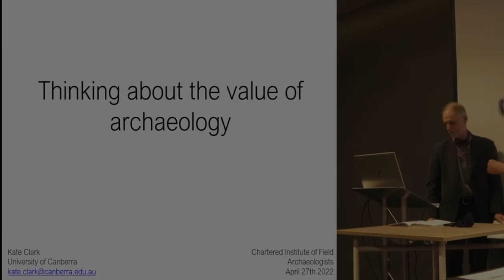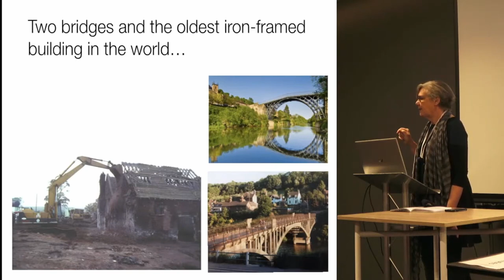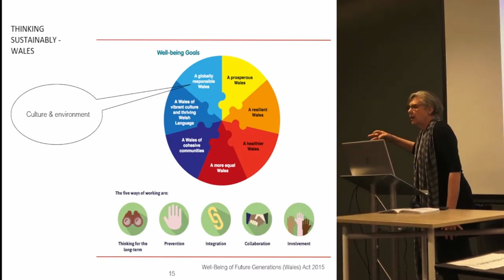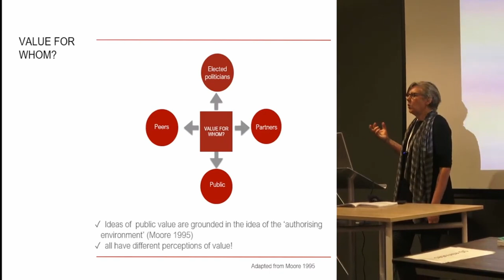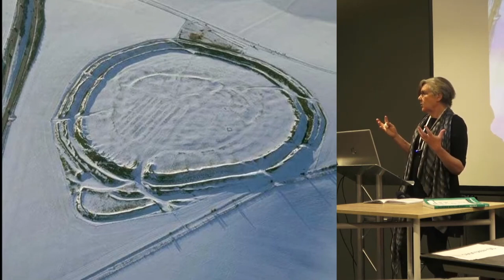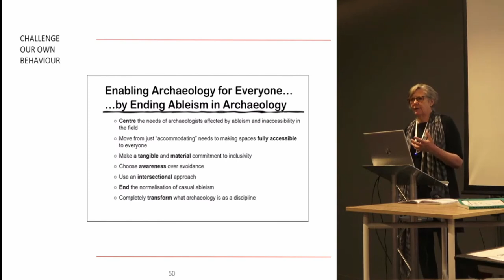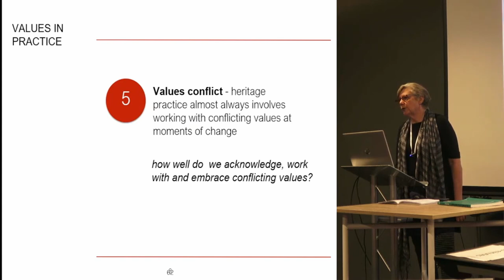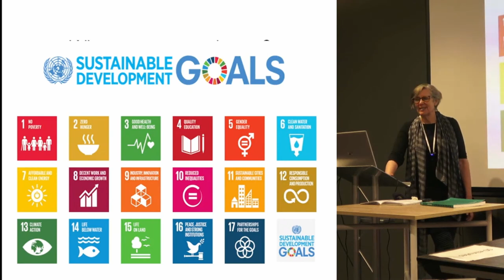So what has archaeology done for us? Thinking about the public value of archaeology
Kate Clark, University of Canberra/Australia ICOMOS